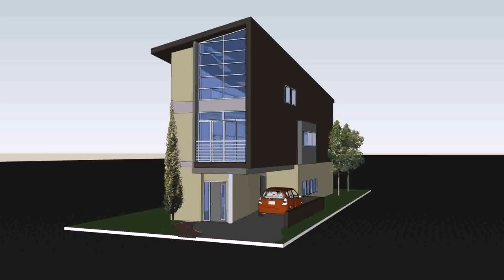Simple House Design For Small Lot - Gif Maker DaddyGif.com (see description)